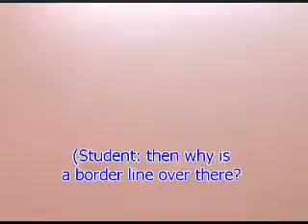VCD 417 Part 2 Eng